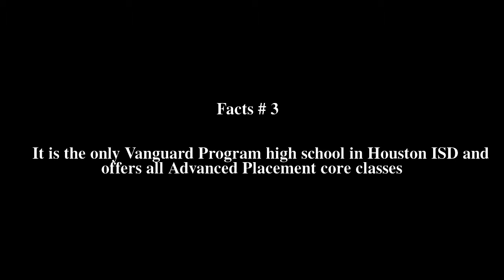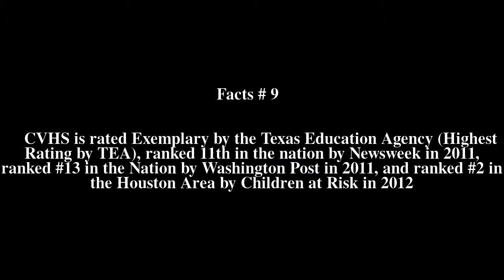Carnegie Vanguard High School Top # 9 Facts